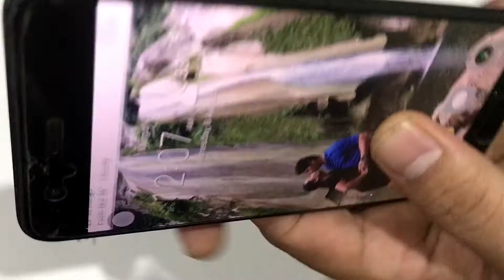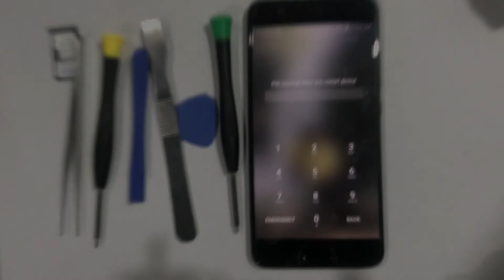Simple Tutorial - Huawei P10 Battery Repair for Beginners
Replacement of smart phone battery is one of the most effective solution for your battery problem. Battery problem is a very common dilemma specially for several smart phone model. Huawei is not an exception. Battery problem may vary from overheating, fast drainage of power, Swelling of battery and etc. The common cause of the above mention problem is the over charging or the charging adapter is not compatible to the device.

Please Support the CrisVel Channel Tutorial in Kind:
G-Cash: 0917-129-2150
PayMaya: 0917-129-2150